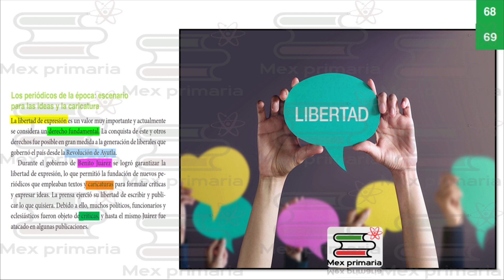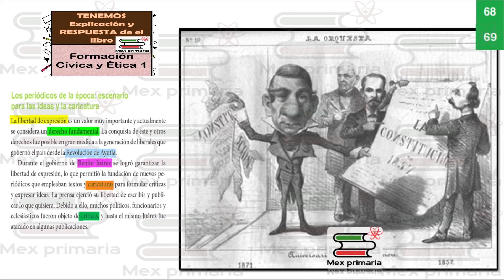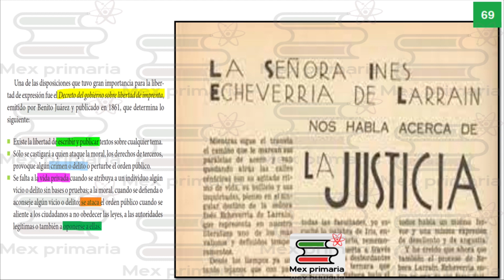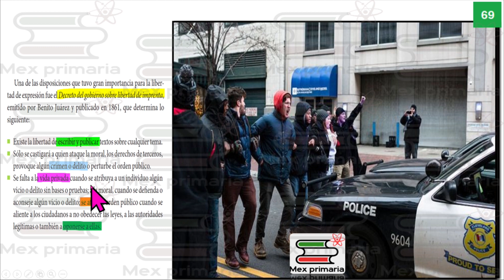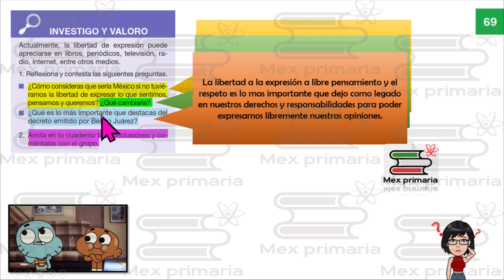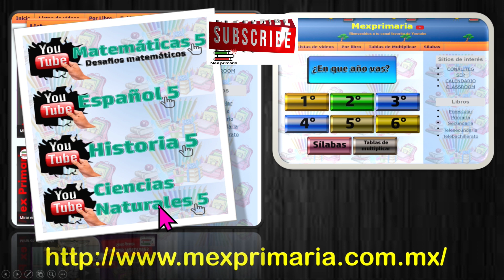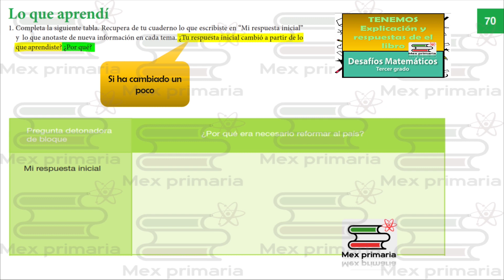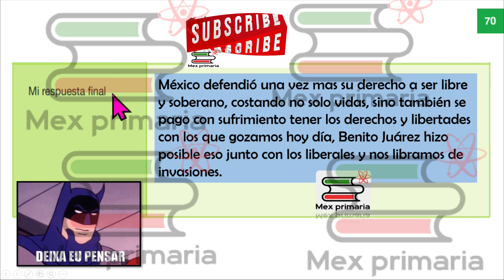Historia 5 pagina, 68,69,70, historia quinto grado pag, 68,69,70, Historia 5 pag 68,69,70,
Video explicativo que te ayuda a responder o repasar paso a paso el libro de Historia 5 pagina 68,69,70, de la SEP.